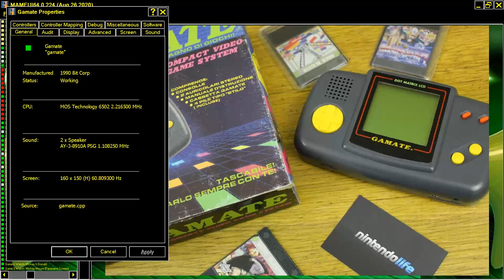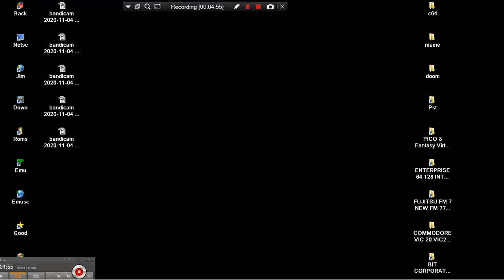SNOWMAN LEGEND SNOW MAN LEGEND 1991 BIT CORPORATION GAMATE HANDHELD LCD GREEN NORMAL SCREEN